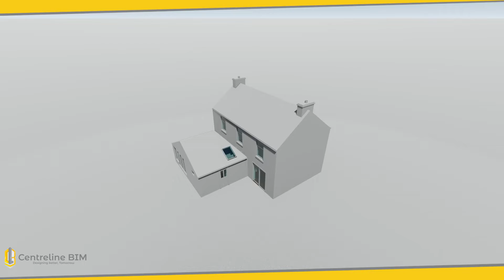IMAGE TO REVIT | MODELLING HOUSE USING IMAGE | REVIT19 | CENTRELINE BIM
MODELLING HOUSE USING IMAGE ON REVIT

SERVICE - IMAGE TO BIM
SOFTWARE - REVIT 2019